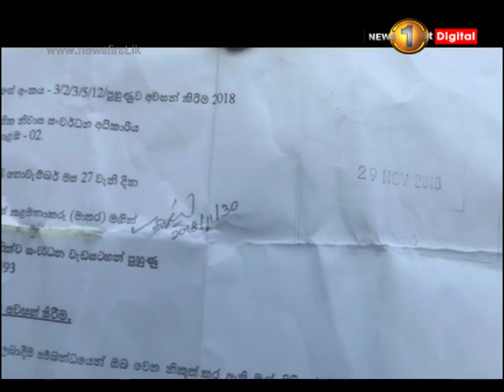Protesters raids the National Housing Development Authority